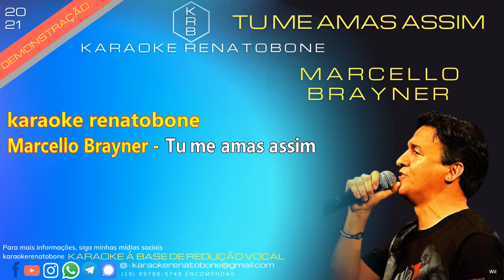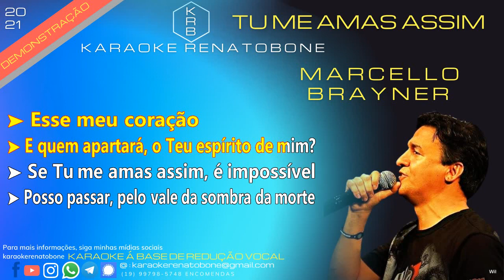TU ME AMAS ASSIM (+ back vocals) - MARCELLO BRAYNER - PLAYBACK DEMONSTRAÇÃO